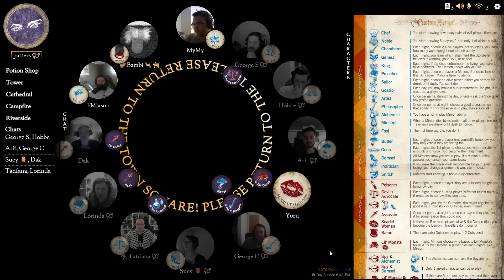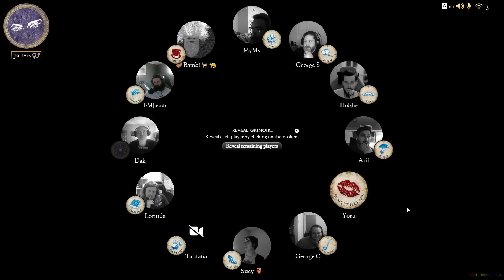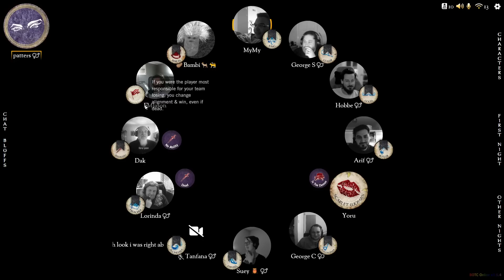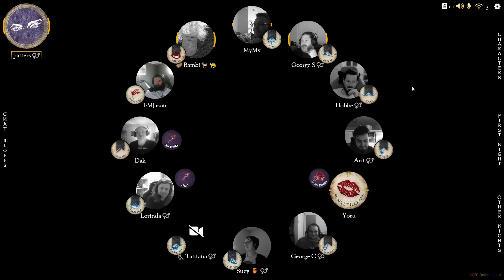Blood on the Clocktower || Long Live The King